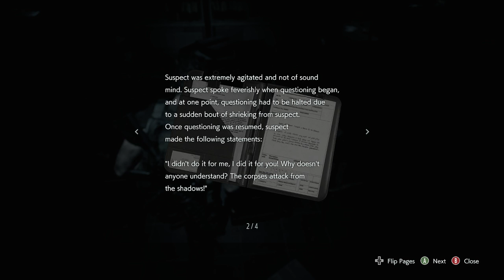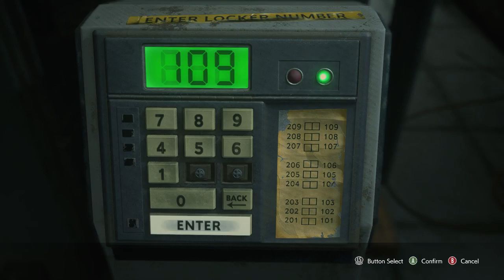Resident Evil 3 Remake | Blind/Hardcore | Stream #02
Continuing from the last part, we continue to GET THE HELL OUT AND RUN OH GOD -- Watch live